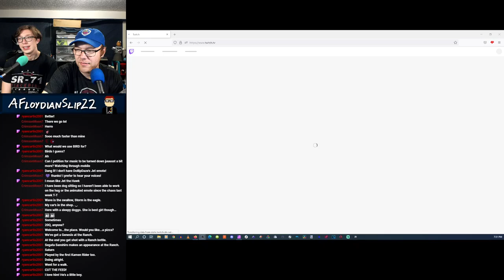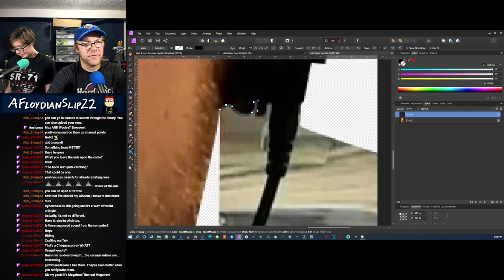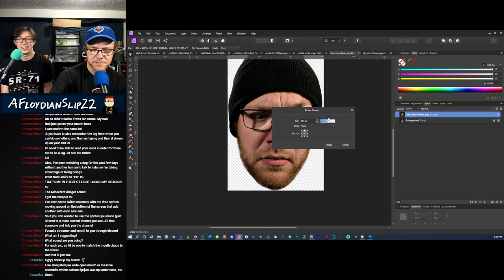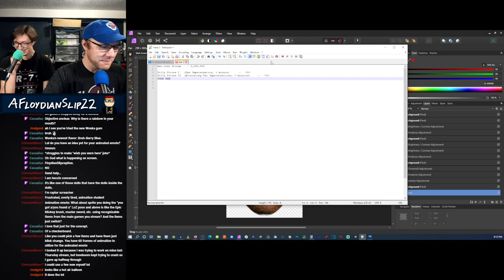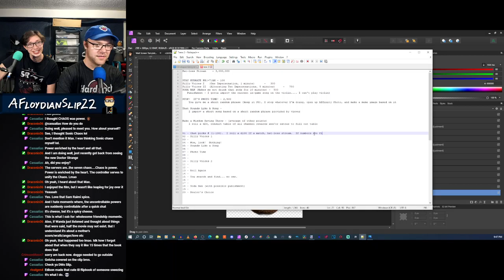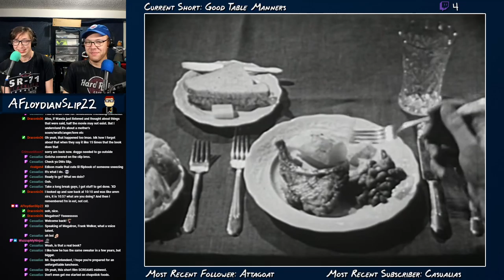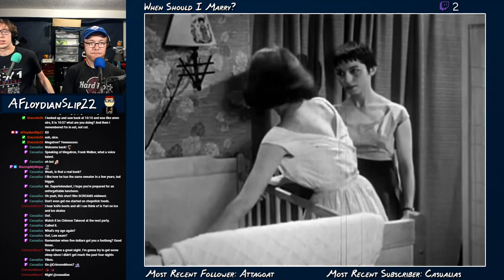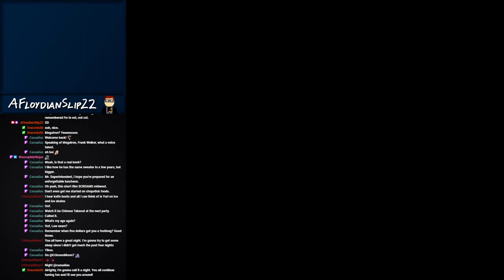Channel Points and Whatnot (with MaxTR23)